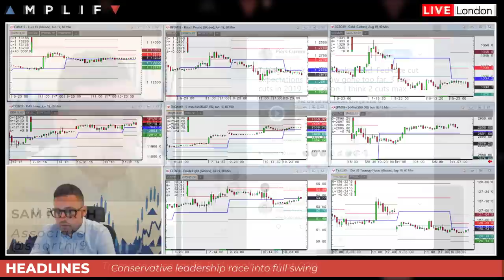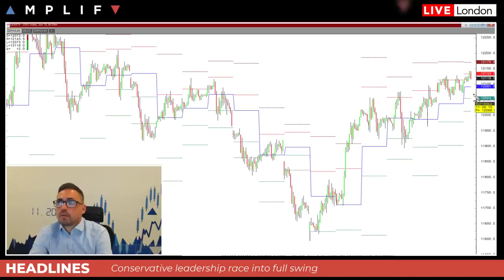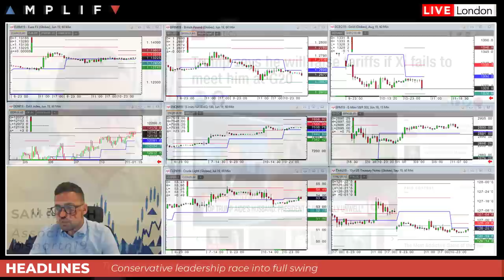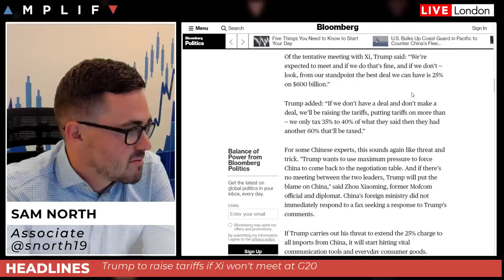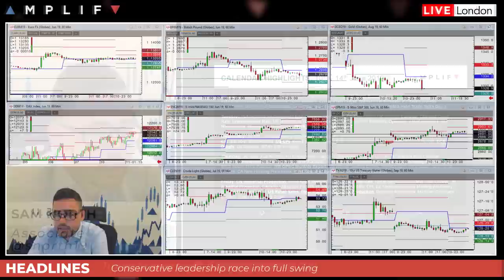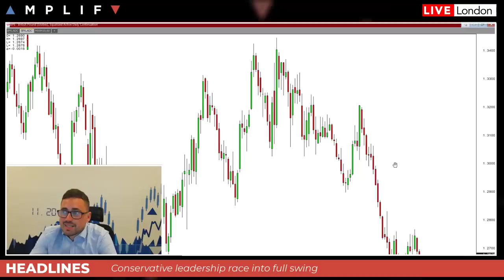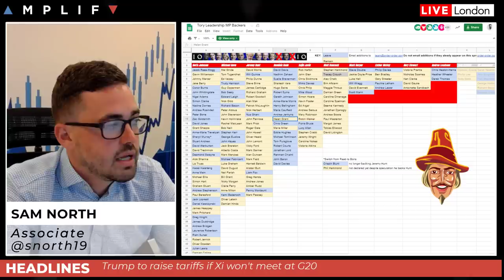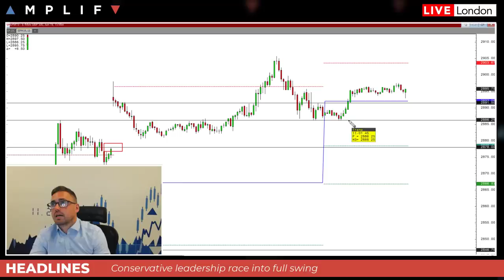Stocks Continue Recovery following US & Mexico Talks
- An overview of market sentiment following yesterday's session
- An update on Trade Deals with Mexico and China for the US
- What the latest if for the Conservative Leadership race
- A look at the calendar highlights for the day ahead